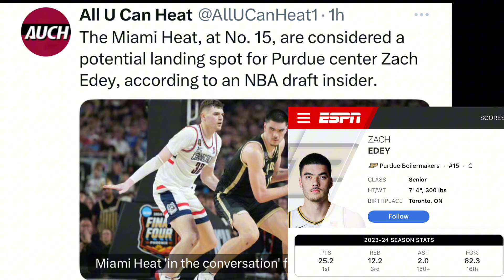Miami Heat News!! NBA Draft Insider LINKS ZACH EDEY To The Miami Heat!!